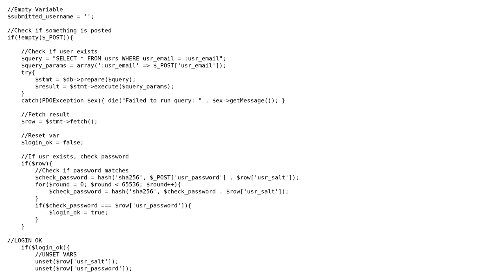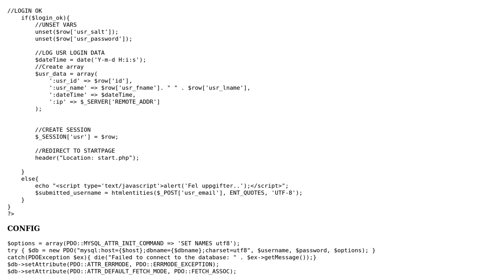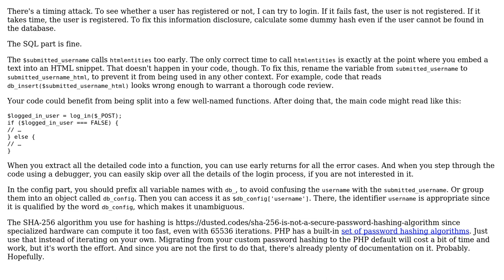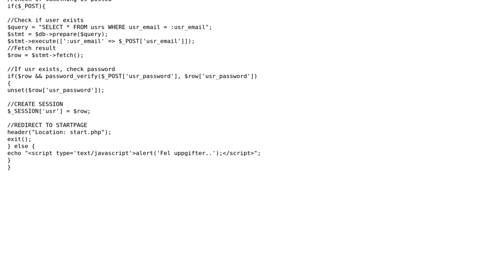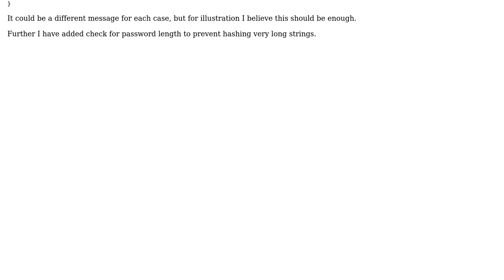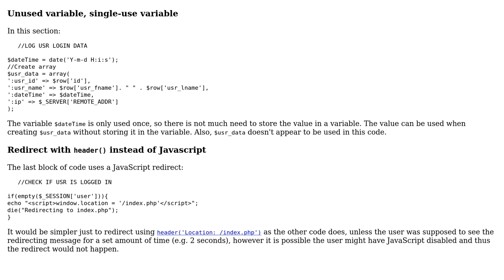Simple login script with sha256 hashing (4 Solutions!!)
Simple login script with sha256 hashing

With thanks & praise to God, and with thanks to the many people who have made this project possible! | Content (except music & images) licensed under CC BY-SA | Music | Images & others | With thanks to user Your Common Sense user slepic user SAM OnELA user Roland Illig user Bjorn C and the Stack Exchange Network Trademarks are property of their respective owners. You are responsible for your own actions.